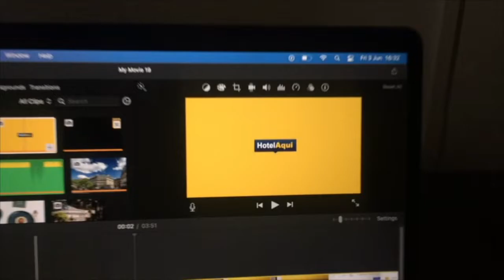Santhiya Tree Koh Chang Resort – SHA Extra Plus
This property is 3 minutes walk from the beach. Santhiya Tree Koh Chang Resort offers modern rooms on Klong Prao Beach, which is part of National Marine Park on the Gulf of Thailand. It features an outdoor pool and restaurant.

Rooms at Santhiya Tree combine modern furnishing with traditional Thai décor. Each room is equipped with a TV, DVD player and safety deposit box. Private bathrooms have a bathtub and shower.

Guests can enjoy Thai massages at the spa or work out at the fitness center. The large sundeck is great for enjoying the sun and the views of the ocean. The resort also has a children’s playroom and water sports equipment for guests’ use.

Chantara Restaurant serves Thai and international dishes throughout the day. A variety of cocktail and light meals are served at the Rocky Bar. Both dining outlets feature stunning sea views.

Santhiya Tree Koh Chang Resort can be reached via flights from Bangkok to Trat, followed by ferry transfers to Koh Chang.